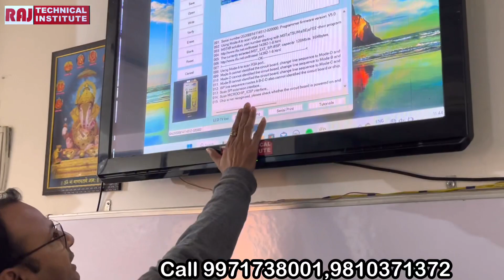LED, LCD Smart Android TV Repairing Full Course 100% | Raj Technical Institute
Led Lcd Tv Repairing Course
🌟 LCD LED Repairing Course Details.
1. All Type SMPS PFC Supply Repairing.
2. All Type back light solutions.
3. All LED,LCD Main board information.
4. LED stand by Solution.
5. All Smart board and normal board
Installation .
6. All regulator  IC information.
7. All penal or Scheller Board Repairing.
8. Penal by pass jumper solutions.
9. RT809 F , RT809 H programmer supplier information.
10. All Type SMD component  information and testing
11. Mother board tracing .

🌟mobile repairing full advance level hardware software chip level course  with OCA lamination EMMC programming course available.